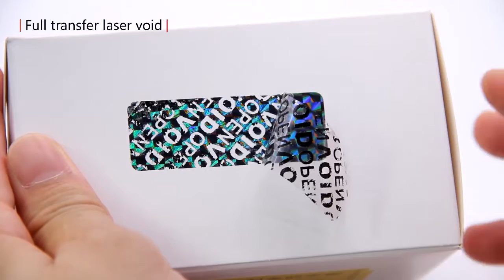Void Tamper Evident Hologram and Tapes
Once stick on surface cannot we used again void impression on surface of Object by Kiranholographics